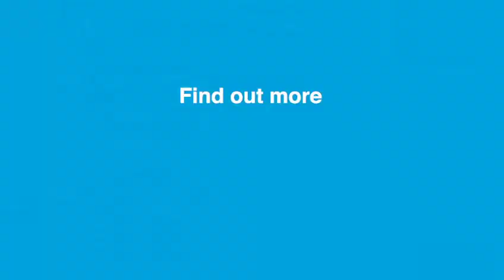Bridge parapet Co. Tipperary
Check out this short video from @Garry Archers on-site in Co. Tipperary as the team finish up the installation of a Pedestrian Parapet… 👷🏻‍♂‍

Designed for the protection of pedestrians when crossing footbridges or passing by retaining walls, our parapets offer:

☑️ Fast-track installation due to modular design
☑️ Long term maintenance free protection to corrosion.
☑️ Cost effective pedestrian protection

Check out some recent applications of our Perimeter Protection products in our online case studies

Emtek: Committed to Excellence